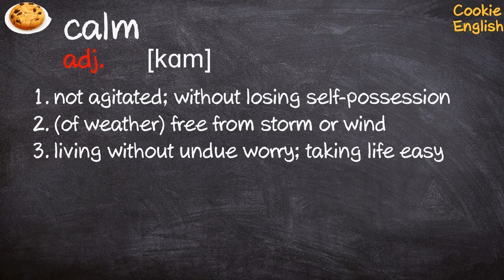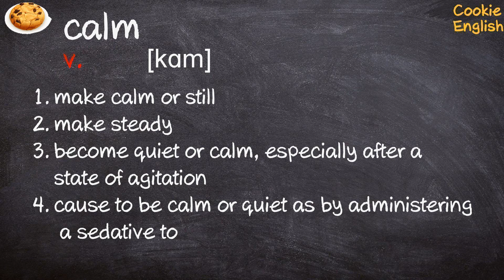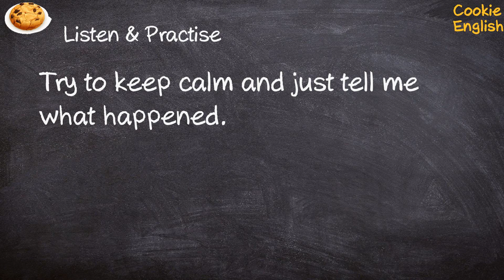Calm Pronunciation, Paraphrase, Listen & Practice